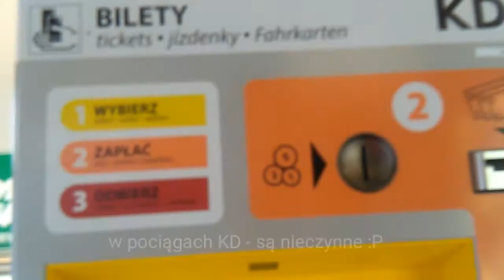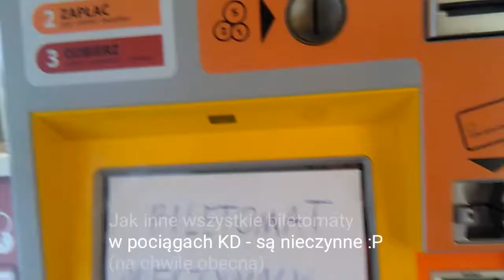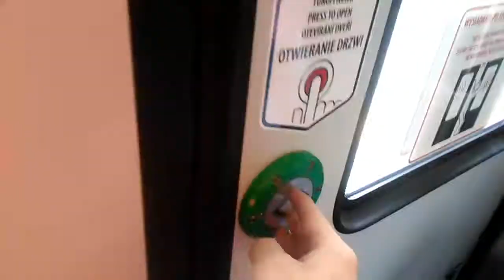Jazda w nowym 45WE-021 dla KD